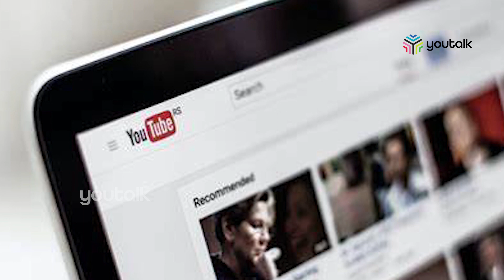15 വയസുകാരി യുട്യൂബ് നോക്കി പ്രസവിച്ച ശേഷം കുഞ്ഞിനെ കൊലപ്പെടുത്തി|youtalk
ലൈംഗിക പീഡനത്തിനിരയായ 15 വയസുകാരി യുട്യൂബ് നോക്കി പ്രസവിച്ച ശേഷം കുഞ്ഞിനെ കൊലപ്പെടുത്തി. മഹാരാഷ്ട്രയിലെ നാഗ്പൂരിലാണ് സംഭവം.
സോഷ്യല്‍ മീഡിയയിലൂടെ പരിചയപ്പെട്ട ഒരാള്‍ പെണ്‍കുട്ടിയെ ലൈംഗികമായി ചൂഷണം ചെയ്യുകയായിരുന്നുവെന്ന് പൊലീസ് പറഞ്ഞു. താന്‍ ഗര്‍ഭിണിയാണെന്ന വിവരം പെണ്‍കുട്ടി കുടുംബത്തോടെ മറച്ചുവച്ചിരുന്നു.